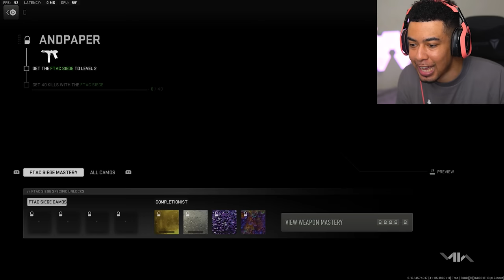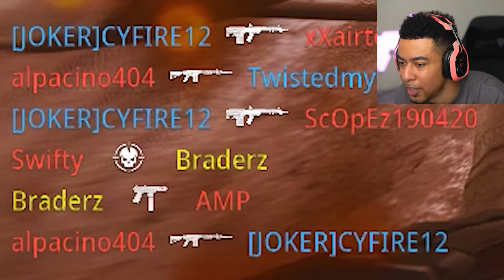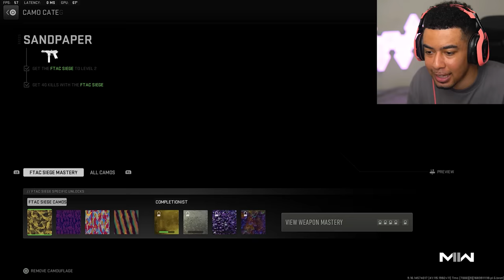MW2's New Gun is Hilariously Unfair.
Today I finally tried out the NEW SMG/Pistol thing in Modern Warfare 2 and as expected, it is completely unfair and broken.